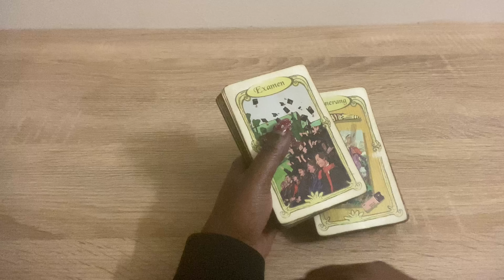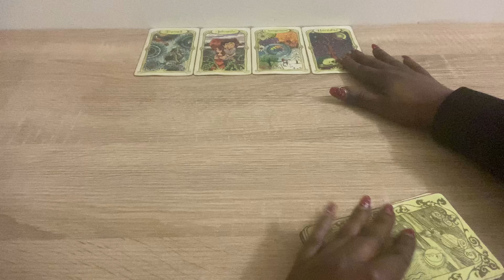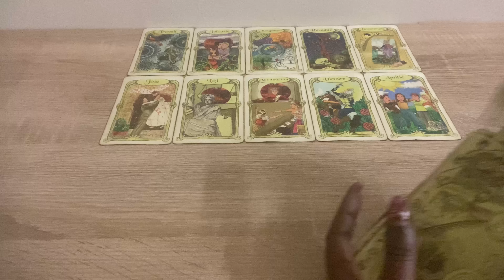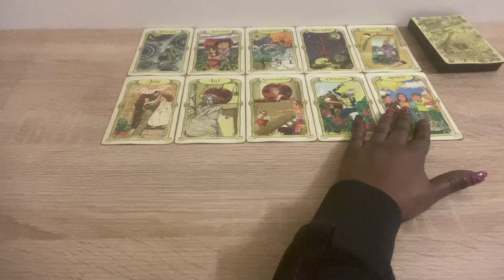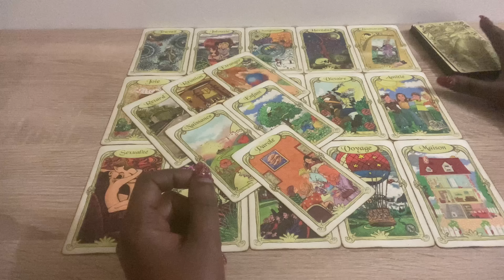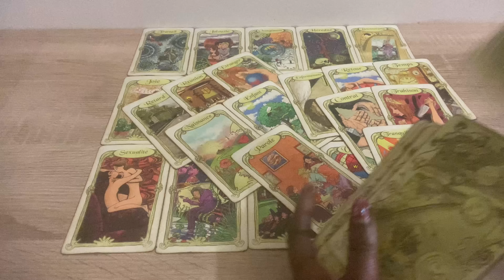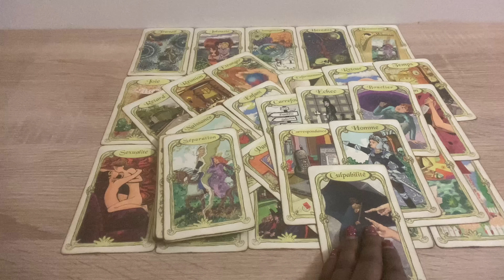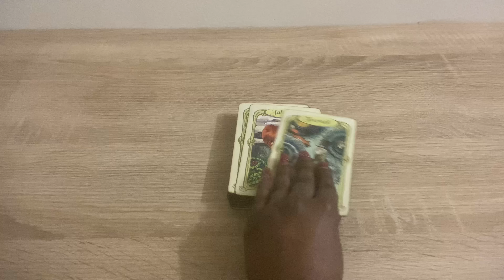Vie amoureuse ou vie professionnelle ❤️💼 Tirage du 8 janvier ❤️💼